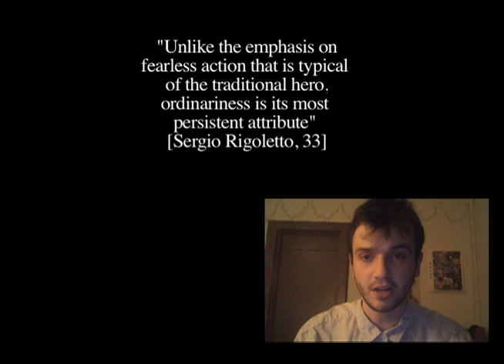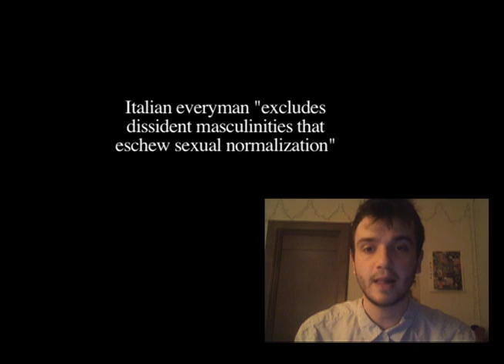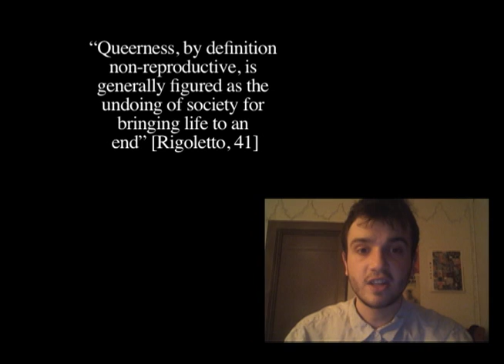IL SORPASSO 2